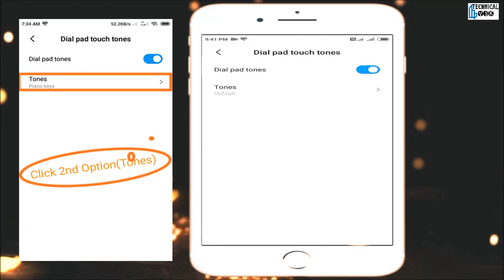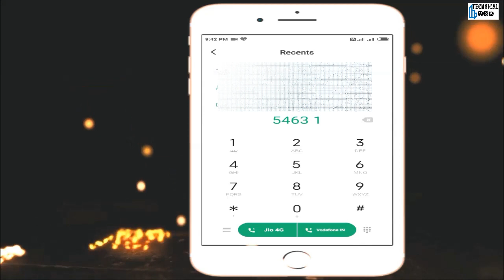How to Change Mobile Dial Keypad Ringtone in Android | फोन के dialpad touch tone को कैसे change करें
How to Change Dial Touchpad Tone in MI Redmi Phone: You can do this different and short way to change the dial pad tone to piano tone on your Redmi phone, Find and launch the Phone app. Tap the Menu button. Select Settings. Tap Dial pad touch tones. Tap Tones. Select Piano keys.

Is Video Me Ap Apne Mobile Ke Dial Ringtone ko Kaise Change Kar skate hai wo dekhege... Agar ap Apne Purane Ringtone se bor Ho Gaye ho to Apne Mobile ki Dial Keypad  ringtone change kare wo kaiase dekhe is video me...

Queries About This Video:-
1) dial keypad ki ringtone kaise change kare
2) dial pad sound effect
3) Change dial pad sound effect
4) How to Change Dial Touch Pad Tone in Android Phone
5) How to change Mobile phone dialpad sound
6) mobile ka dialpad ka sound kaise change kare
7) mobile ka dialpad ka sound kaise change kare
8) How to change dial pad tone
9) dial pad tone kaise change kare
10) how to change dial keypad
11) how to change dial pad ringtone
12) how to enable dial pad tones in android
13) how to change dial pad theme on android

how to change ringtone in samsung keypad mobile

how to change ringtone in lava keypad phone

how to set ringtone in lava phone

how to change ringtone on samsung

samsung duos ringtone

how to set custom ringtone in nokia 6.1 plus

nokia ringtone

how to change ringtone in keypad mobile

android mobile keypad ringtone change

dial pad tones song

change dial pad ringtone

keypad phone ringtone
ringtone kaise set karte hain

ringtone kaise badle

ringtone kaise download kare

jio phone mein ringtone kaise lagaye

mobile ringtone

mobile ki ringtone

ringtone download karna hai

ringtone change karna

mobile keypad ringtone kaise change karte hain
(Shrikant Kaithal)